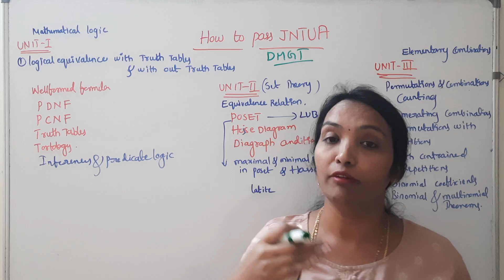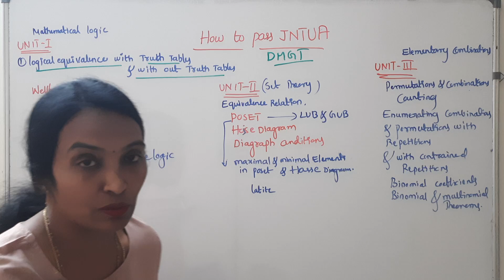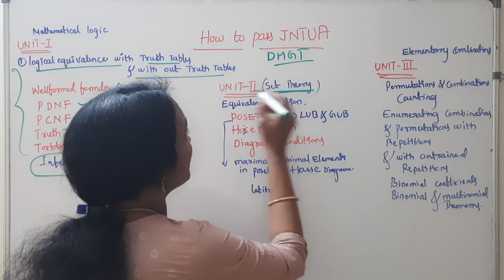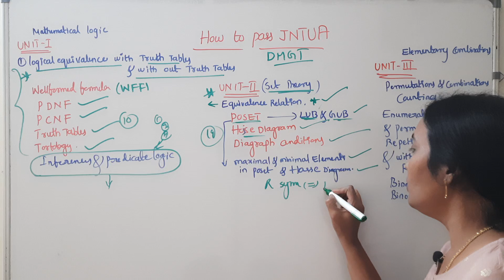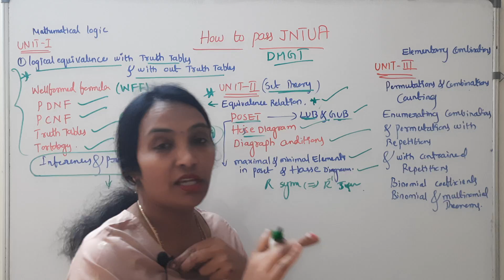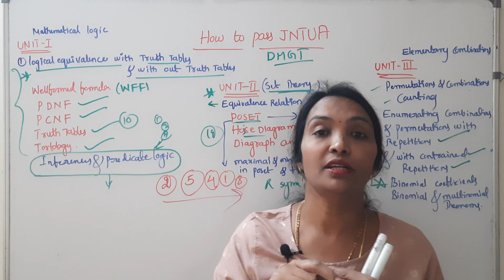JNTUA R20 DMGT Very Important Questions | How to pass Discrete Mathematics & Graph Theory Important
ganith by Rama Reddy

Unit-1

Set Theory Set Subset Union Intersection Complement Cartesian Product

Logic Proposition Predicate Logical Connectives AND OR NOT IMPLIES Quantifiers Universal Existential Truth Table

Functions
   Domain
   Range
   One to One
   Onto
   Inverse Function

Relations
   Reflexive
   Symmetric
   Transitive
   Equivalence Relation
   Partial Order

Graph Theory
   Vertex
   Edge
   Path
   Cycle
   Connected Graph
   Tree
   Bipartite Graph
   Planar Graph

Combinatorics
   Permutation
   Combination
   Binomial Theorem
   Pigeonhole Principle

Number Theory
   Prime Number
   Modular Arithmetic
   Euler’s Theorem

Algorithms and Complexity
   Algorithm
   Big O Notation
   Time Complexity
   Space Complexity
   NP-Complete

Boolean Algebra
  Boolean Variable
  Boolean Function
  Logic Gates
  Karnaugh Map

Proof Techniques
    Direct Proof
    Indirect Proof
    Proof by Contradiction
    Proof by Induction